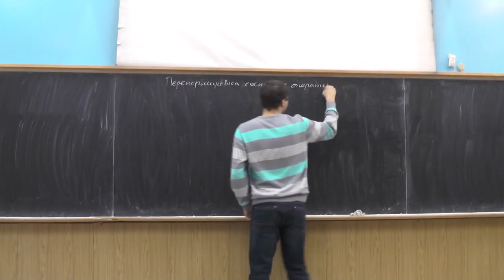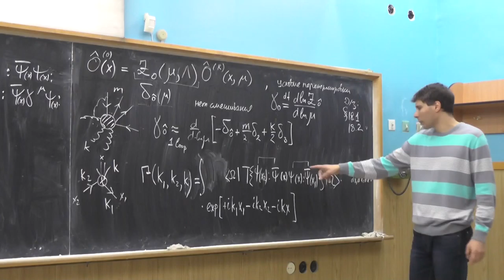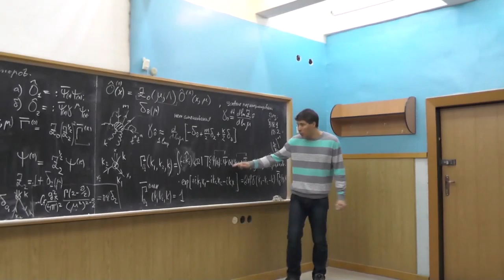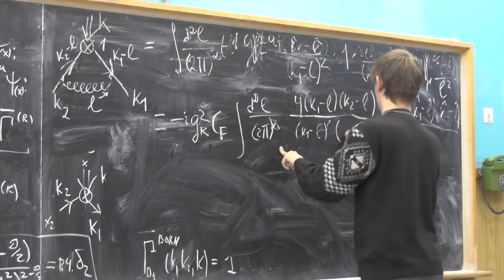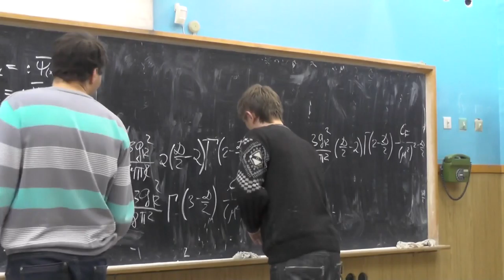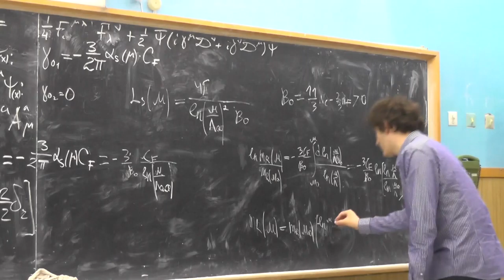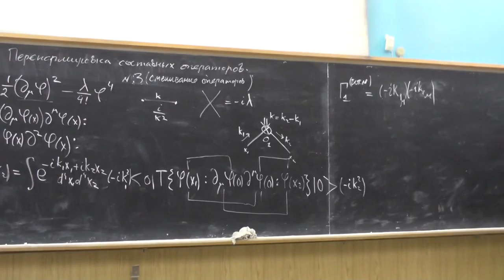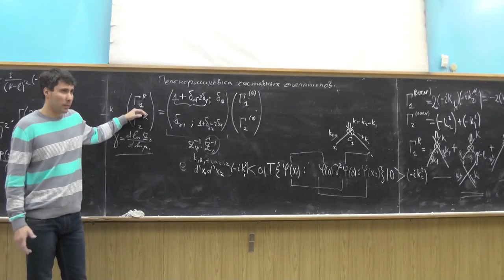Теория сильных взаимодействий. А.В. Резниченко. Семинар 17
Перенормировка составных операторов.
Перенормировка операторов O1=:Ψ(x)Ψ(x):, O2=:Ψ(x) γμ Ψ(x): и аномальные размерности этих операторов в КХД. Нулевые аномальные размерности сохраняющихся токов.
Перенормировка (пертурбативной) массы кварков в КХД: нахождение mR(μ). Ренормгрупповая эволюция операторов (в случае отсутствия операторного смешивания): суммирование поправок в главном логарифмическом приближении уравнением ренормгруппы с однопетлевой аномальной размерностью.
Операторное смешивание на примере теории λ φ4 и операторов O1=:∂μφ(x) ∂μφ(x): и O2=:φ(x)∂2φ(x):. Матрица аномальных размерностей.